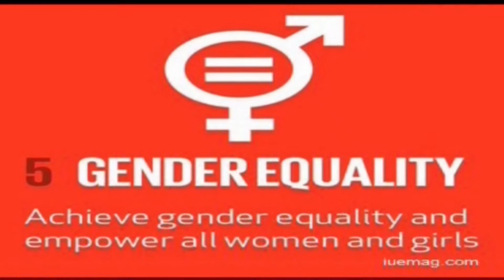2022 Rain Prediction: NEMA holds stakeholders meeting in PH